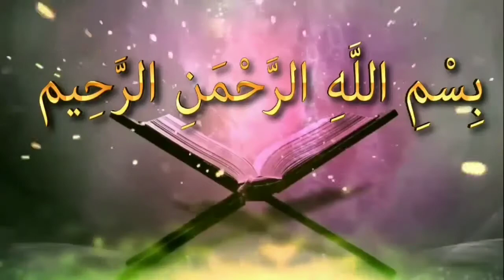আযান ও ইকামতের মাঝে দোয়া কুবুল হয় হাদিসটি কি সহীহᴴᴰ┇by শায়খ আব্দুল মাতিন আল মাদানী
আযান ও ইকামতের মাঝে দোয়া কুবুল হয় হাদিসটি কি সহীহᴴᴰ┇

Prayer is accepted in the call of Azan and Iqamah whether the hadith is authentic

👋 yeamul islam 👋